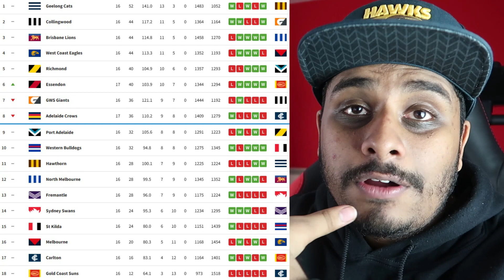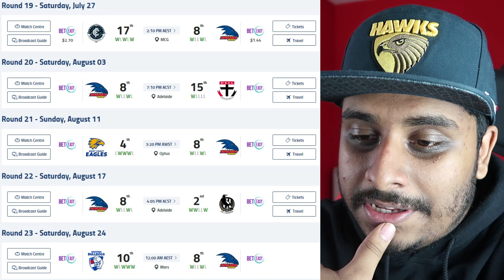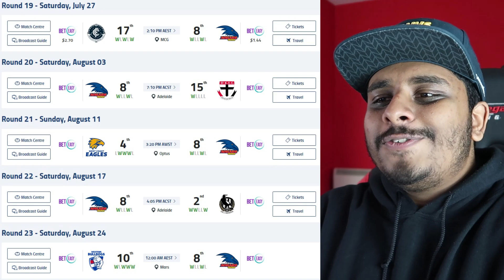Reaction to AFL Round 18 2019: Adelaide v Essendon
Just a highlights reaction for today, enjoy my reaction to Friday Night's big game!